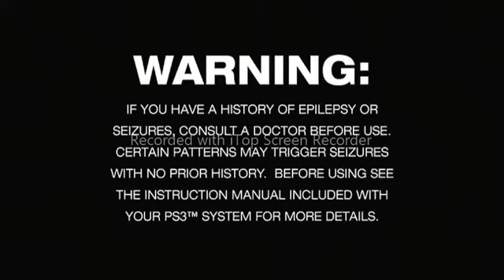RD MLB THE SHOW TRAILER OFICIAL DEL CANAL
En Este Canal Les Traigo Temporadas Completas De Mlb The Show Partidos Completos No Te Lo Pierdas Suscribete Dale Like y No Olvides Activar La Campanita De Notificaciones Para Que You Tube Te Mande Notificaciones De Todos Los Partidos y Videos Que Estaremos Publicando.
Suscribete Dale Like y No Olvides Activar La Campanita De Notificaciones Para Que You Tube Te Mande Todas Las Notificaciones De Todos Los Partidos y Videos Que Estaremos Publicando Aqui Debajo Te Dejo El Link Del Canal.